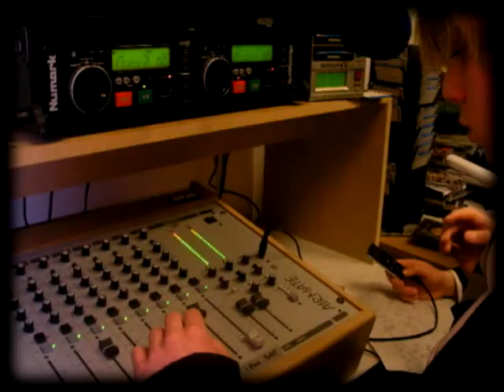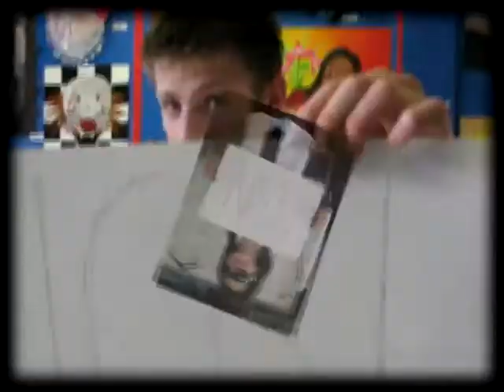High School Never Ends - Fisher More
So yeah, a slideshow I've been promising to make since last June lolz! Finally got around to it, a few mistake here and there but i'm pretty glad with the outcome. ^^ And to people who are included in it, no offence to anybody who may feel insulted. It's all good fun, and to be honest I don't think there's one person included who can say they didn't get embarrased somehow.
Made this in a week. Had to spend my entire week off school - so for me there was no holiday - so hope you all enjoy it! (You better lol) And yeah, that's it! I've done all I need to, adios!
Images: Fisher More Students - And teachers, special regards to Fowler in his suit ;)
Audio: High School Never Ends
Artist: Bowling For Soup